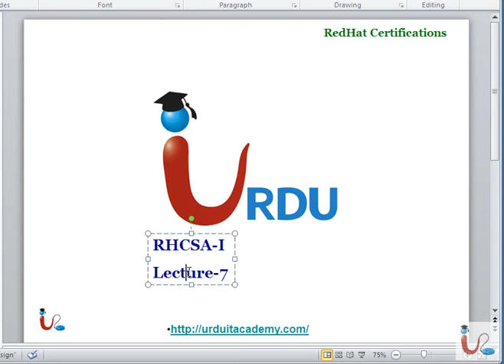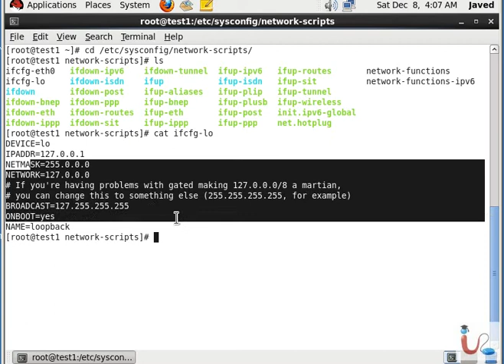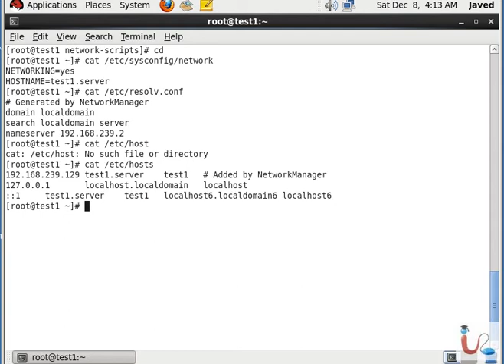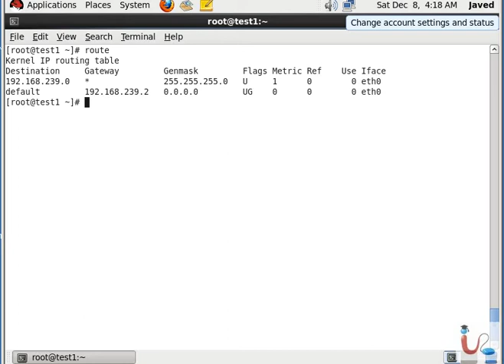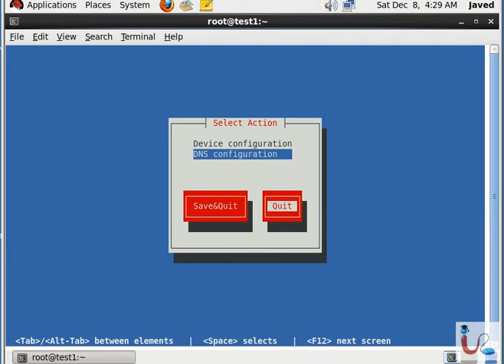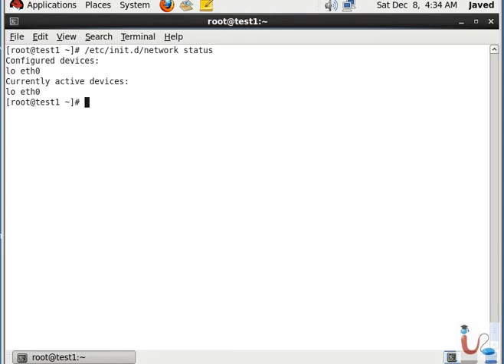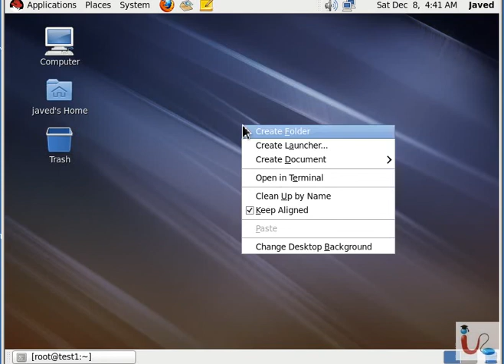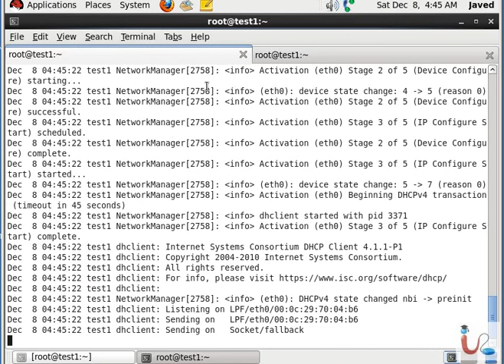UrduIT RHCSA RH124 Lecture 7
Free URDU IT RHCSA1 Lecture from Urdu IT Academy

Linux Red Hat RHCSA 1,Networking